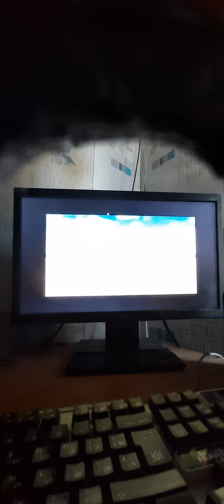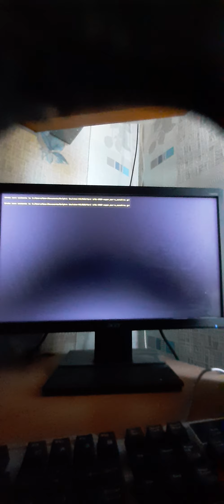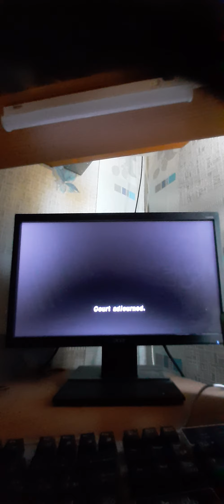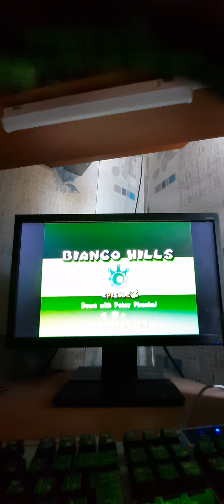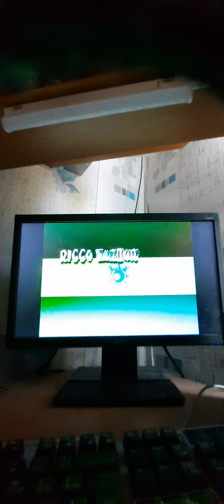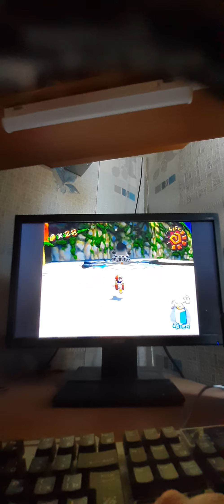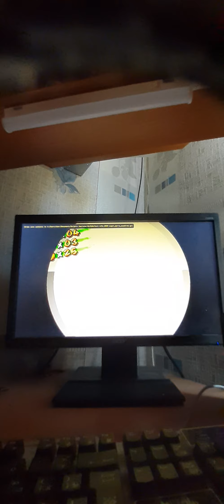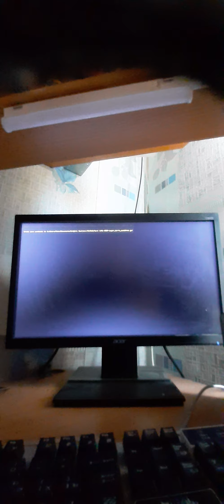Super Mario Sunshine часть 1 (начало)